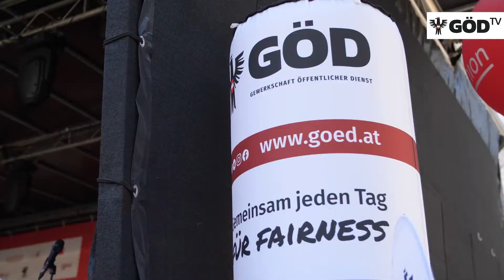Demo am internationalen Tag der Pflege